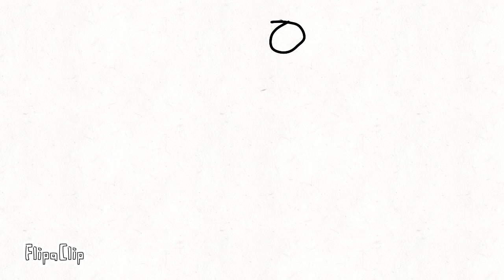stick with it